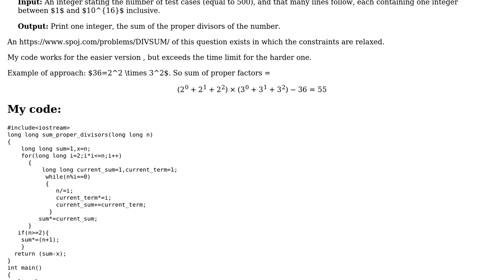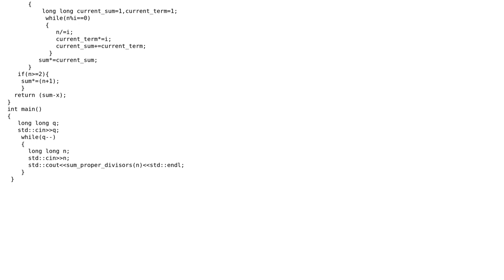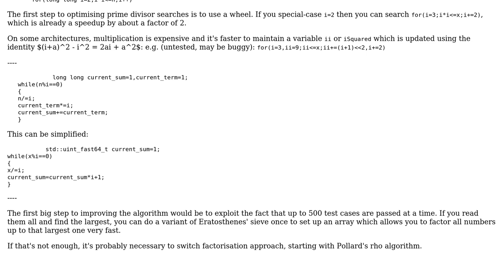Finding sum of divisors of numbers between the range (1 to 1e16)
With thanks & praise to God, and with thanks to the many people who have made this project possible! | Content (except music & images) licensed under CC BY-SA | Music | Images & others | With thanks to user Toby Speight user Peter Taylor user Alphanerd and the Stack Exchange Network Trademarks are property of their respective owners. You are responsible for your own actions.